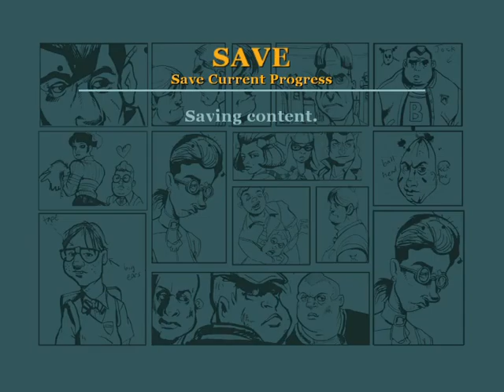Bully Walkthrough 30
0:04 Biology 4
3:58 Music 4
6:31 Cook's Crush (game crashes in the middle)